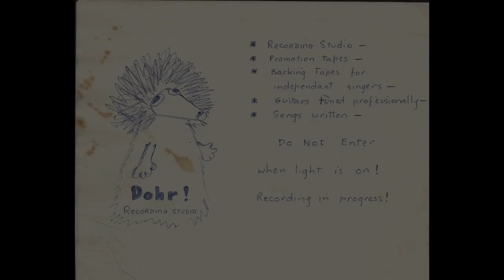Deceive me 2017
This was a song that Tony Orr and I wrote in the late 60's. We recorded my vocal for the chorus though a plastic digeridoo to get a spacy effect. Before any electronic effects.